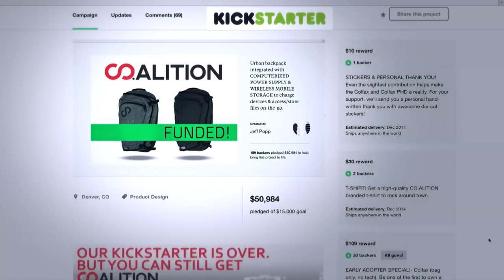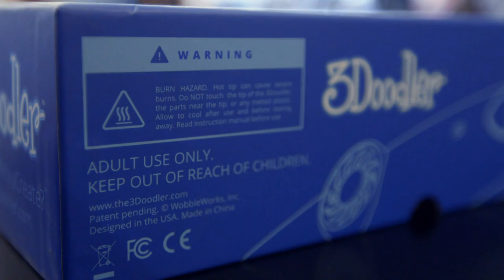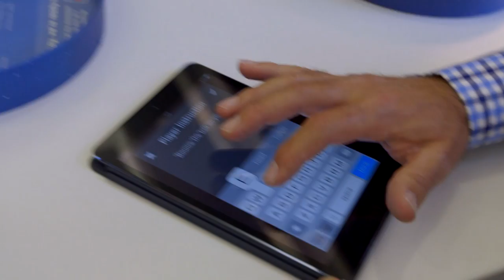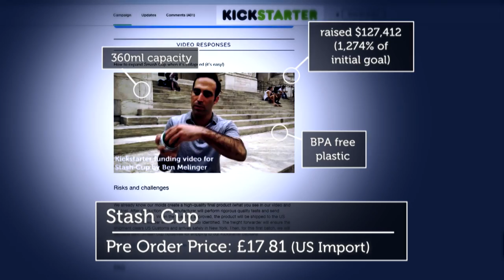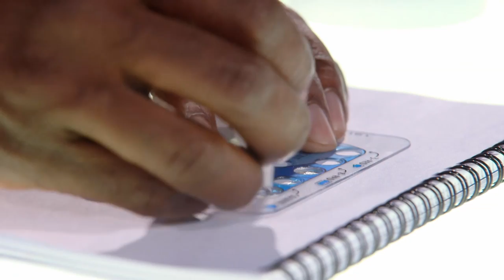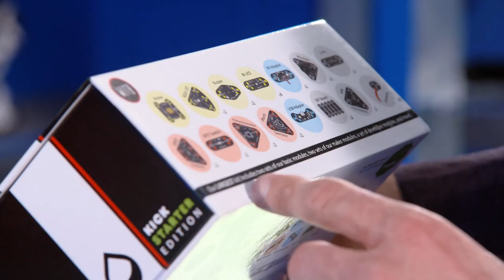The Gadget Show - S21 E11 Crowd Funding with Theo Paphitis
Former Dragons' Den star Theo Paphitis casts a critical eye over Kickstarter-based tech.